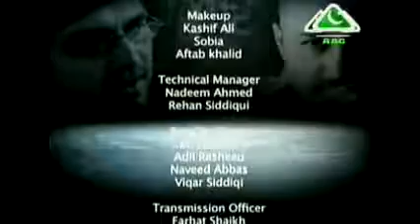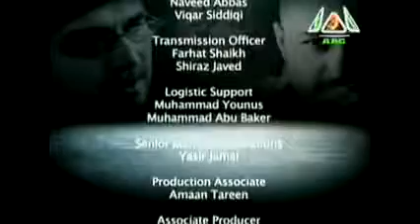Zaid Hamid: Iqbal Ka Pakistan Episode 27 (Full)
صلى الله عليه و اله وسلم
السلام عليكم و رحمة الله و بركاته